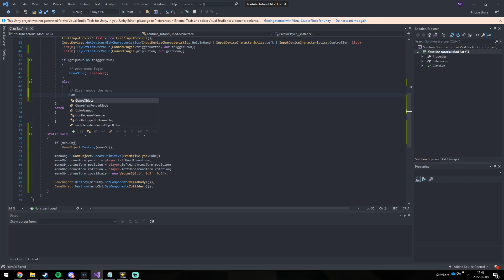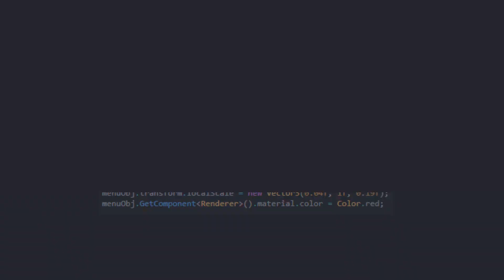HOW TO MAKE A GORILLA TAG MOD / MOD MENU | PART 3: MAKING THE BASE MENU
This is the third video in a series I will do where I show you guys how to mod the popular VR game "Gorilla Tag" from absolutely scratch.